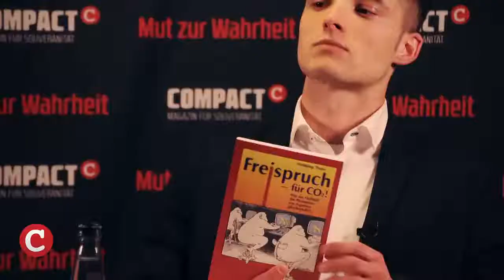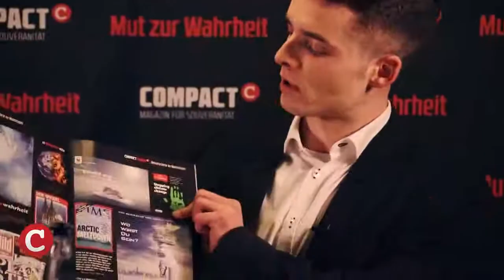COMPACT-Live mit Dr. Wolfgang Thüne